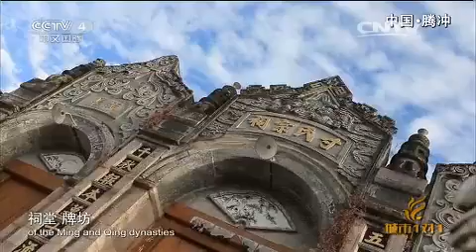20150412 城市1对1 古城探奇：中国·腾冲——马耳他·姆迪纳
《城市1对1》是全球唯一一档固定的跨国城市交流访谈节目。节目聚焦在城市生活、文化、发展和管理等方面的热点难点话题，通过卫星连线等手段，邀请与话题有关的中外（含港澳台地区）城市代表与专家学者做客演播室，讲述各自故事，展示彼此差异，相互借鉴和分享经验与教训，探讨问题的解决之道。栏目着力打造中外城市间互相交流沟通的平台，为中国城市与国际接轨提供助力，为东西方文明融合架设桥梁，树立现代中国开放包容的形象。